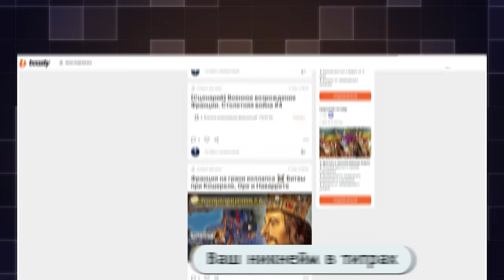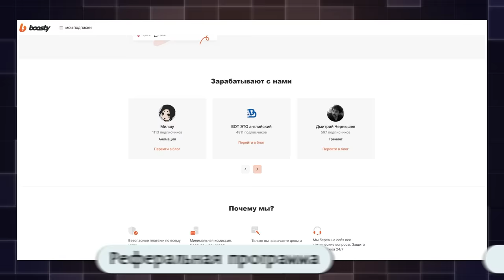Военное возрождение Франции ⚔️ «Лиможская бойня» и битва при Понтваллене // Столетняя война #4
⚔️ Успешная внешняя политика Карла Мудрого и его налоговые реформы пошли на пользу Франции: во второй половине 1360-х гг. страна вышла из политического кризиса и была готова к продолжению Столетней войны. Начиная с 1369 г., Бертран дю Геклен и другие французские командиры, полагаясь на новую тактику «малой войны», будут шаг за шагом возвращать земли, потерянные по договору в Бретиньи. Это видео повествует о ключевых событиях нового этапа Столетней войны – походе Черного Принца на Лимож, битве при Понтваллене, отвоевании Пуату и «великом шевоше» Джона Гонта.

00:00 — Вступление
02:40 — Возобновление Столетней войны
09:37 — «Лиможская бойня» 1370 г.
16:52 — Битва при Понтваллене 1370 г.
28:08 – Отвоевание Пуату в 1372 г.
33:33 – «Великое шевоше» Джона Гонта 1373 г.
37:53 – Столетняя война в 1377-96 гг.

📝 Основная литература:
➤ Jonathan Sumption. The Hundred Years War. Part III. Divided Houses.
➤ Helen Carr. The Red Prince. The Life of John of Gaunt, the Duke of Lancaster.

📝 Дополнительная литература:
➤ Н.И. Басовская. Столетняя война. Леопард против лилии.
➤ Жан Фавье. Столетняя война.
➤ А.В. Куркин. Бургундские войны. Великие герцоги Запада. Филипп II Храбрый и Жан Бесстрашный.
➤ Michael Jones. The Black Prince. England’s Greatest Medieval Warrior.
➤ Gordon Corrigan. A Great and Glorious Adventure. A History of the Hundred Years War and the Birth of Renaissance England.
➤ Anne Curry. The Hundred Years' War 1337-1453.
➤ Graham Cushway. Edward III and the war at sea.
➤ Ed. Gregory I. Halfond. The Medieval Way of War.

📝 Источники:
➤ Жан Фруассар. Хроники Англии, Франции, Испании и соседних стран от конца правления Эдуарда II до коронации Генриха IV.
➤ The Chronicle of Jean de Venette, transl. by J. Birdsall.
➤ The Chronicle of Geoffrey le Baker of Swinbrook. Translated by David Preest.
➤ Life of the Black Prince by Chandos Herald, ed. by Mildred Katharine Pope and Eleanor Constance Lodge.

🚩 В ролике использованы материалы:
➤ Изображения некоторых персонажей взяты из Crusaders Kings III

🚩 Документальный фильм подготовили:
Никита Игошин (сценарий, звуки, саундтреки, карты, стилизация, эффекты, монтаж, рендер)
Георгий Разуваев (озвучка)
Ростислав Цветков (эффекты, монтаж)
Александр Беспалов (субтитры, перевод)